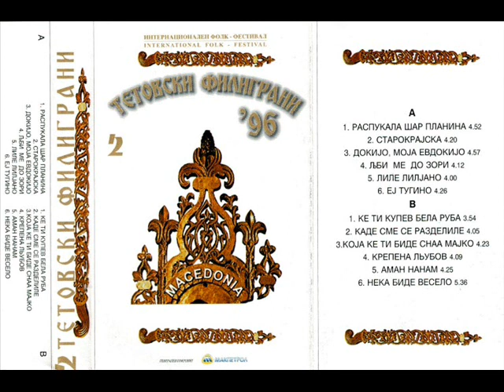Ставре Коруновски - Еј, туѓино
ТЕТОВСКИ ФИЛИГРАНИ 1996